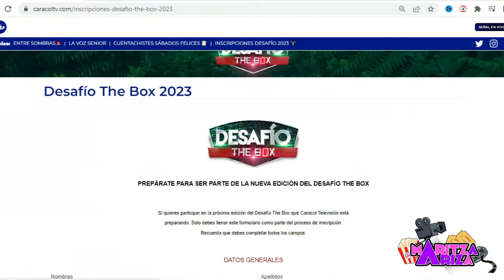💪🏻 ¡Inscripciones abiertas! DESAFÍO THE BOX 2023 🔥 ¿Cómo hacerlo? Regístrate gratis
Tienes hasta el domingo 2 de octubre hasta las 11:59 p.m. para enviar el formulario totalmente diligenciado. En el 2023 el Desafío se vuelve a tomar las pantallas de Caracol Televisión para demostrar la resistencia física y mental que tienen los Súper Humanos. Si estás interesado en participar en el reality para ponerte a prueba, descubre en esta nota cómo puedes inscribirte correctamente en el formulario.